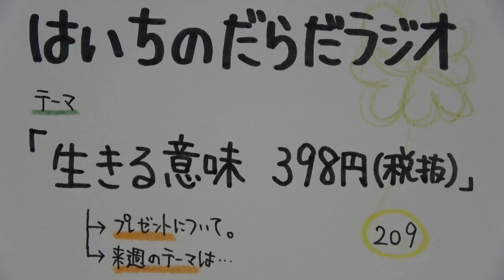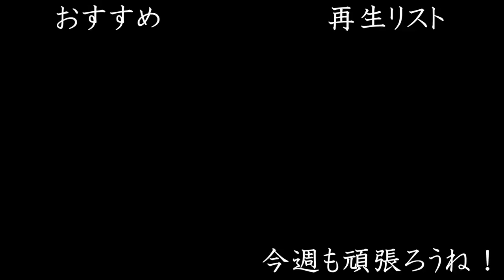生きる意味 398円(税抜)【はいちのだらだラジオ 第209回】